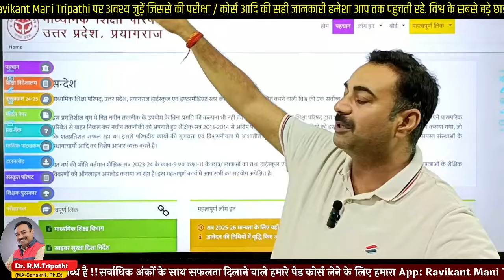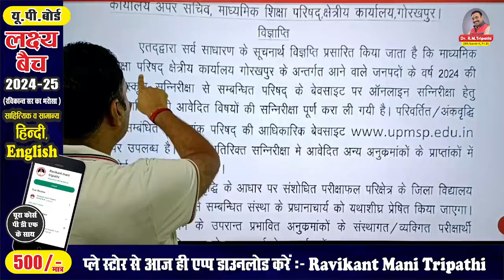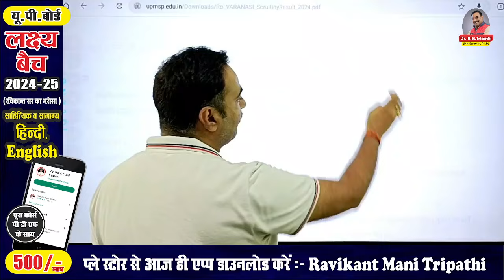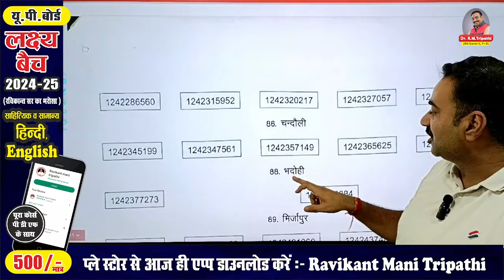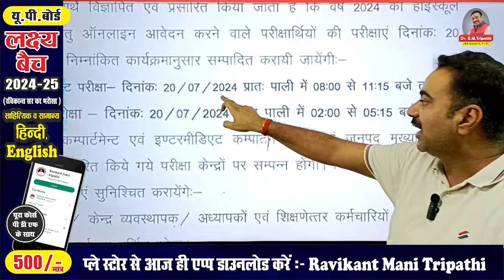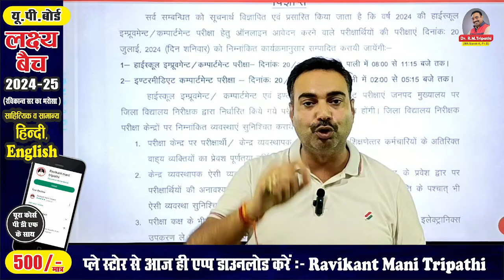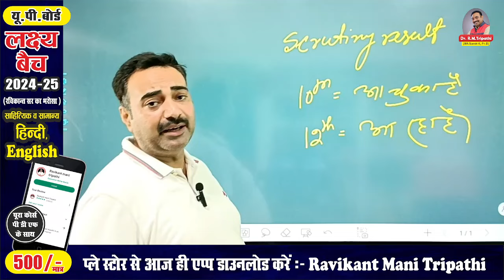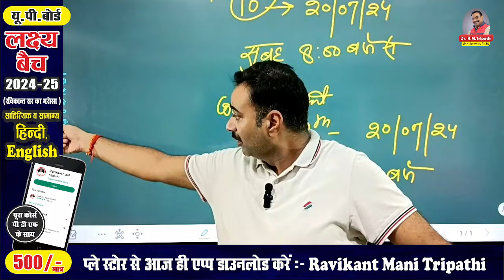Scrutiny Result | Compartment Exam Date ?